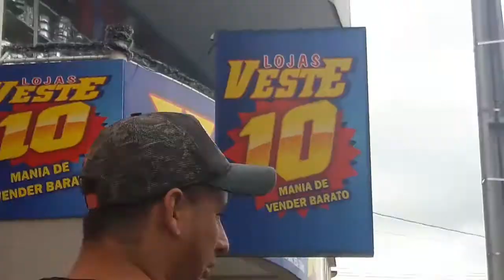VLOG: É ÉPOCA DE NATAL!!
Hey amorees💕Como vcs estão??💕
Nesse vlog mostrei um pouco da nossa rotina de natal😍Espero que gostem😘

Fuiiiii.